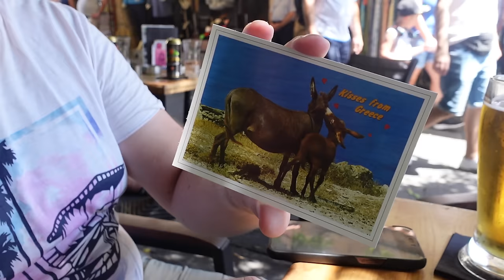GÅR RUNT RHODOS I 35+ GRADER - jag har varit smartare - Rhodos 2024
rabattkoden MARGARETA ger nya användare möjligheten att testa Bookbeat helt gratis i 60 dagar. Klicka på länken här över för att ta del av det!